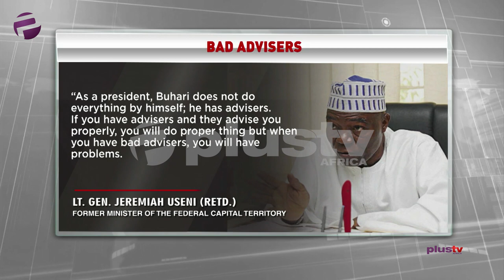Buhari's Administration: Bad Advisers In His Government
A former Minister of the Federal Capital Territory, Lt. Gen. Jeremiah Useni (retd.), has said that the influence of bad advisers working under the regime of the President, Major General Muhammadu Buhari (retd.), constitutes a threat to good governance and democratic practice in the country.